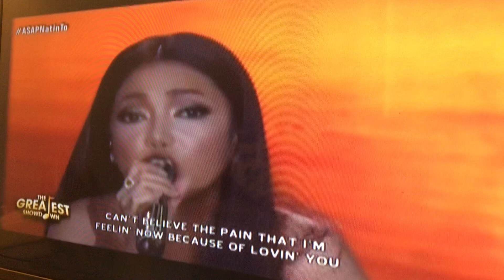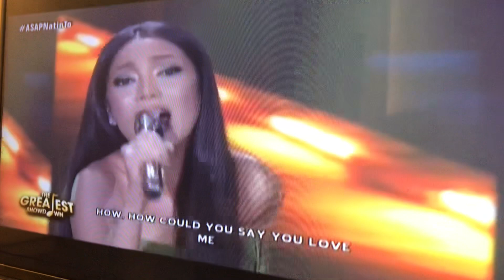How Could You Say You Love Me | JONA ( Sarah Geronimo)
galing!